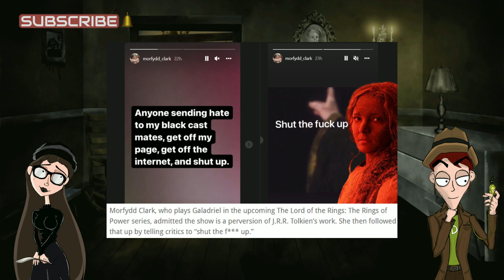Psycho-Synopsis: Wednesday, She-Hulk, Rings of Power, DC and More!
Welcome back to your weekly therapy session! Today we discuss the fan divide on the Netflix Wednesday Addams series, She-Hulk is a disaster, Rings of Power comes after fans, DC shenanigans and more!

Know someone who might like the channel? We do accept referrals!

Send stuff to us:
Gothic Therapy
Outro music adapted from: They Come At Night by Shane Ivers